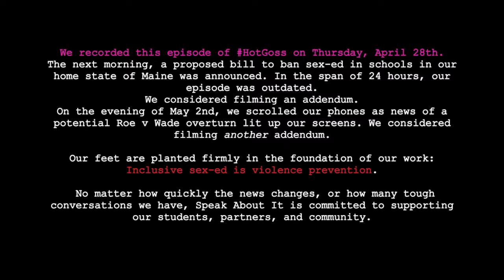HotGoss 43: The Future of Comprehensive Sex-Ed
In episode 43, we are joined by Speak About It educator Abby Weissman for a discussion on the current state of anti-lgbtq legislation, and the future of accessible sex-ed.